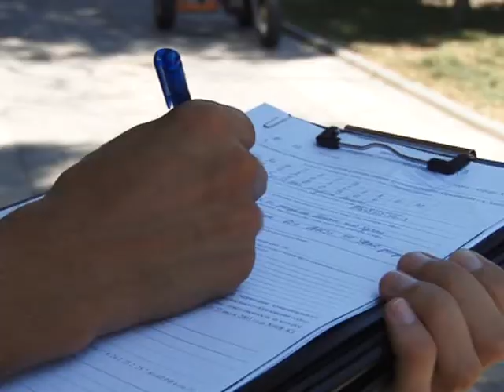Собственника незаконно установленных аттракционов ждет серьезное наказание.